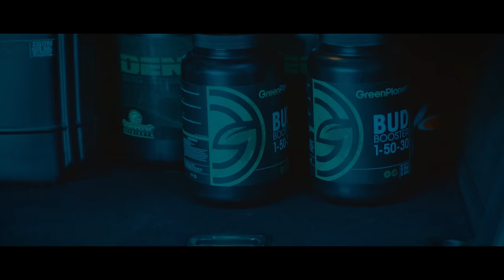HONN KONG feat. TANNO - ANCUGMAN (official video)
Follow Honn Kong

Tanno Orso Films
музика ,текст и аранжимент: Димитър Попниколов - Honn Kong
По идея на Стоян Цветков,Димитър Попниколов и Георги Врабчев
Продуцент: Стоян Цветков
Режисьор : Георги Врабчев
Оператор : Христо Генков
Асистент камера : Васко Стефанов
Видео контрол : Константин Терзиев
Грип и Осветление : Сашо Пеев
Монтаж : Георги Врабчев
Монтаж Трейлър : Петър Христов
3Д ефекти : Георги Врабчев
Спец ефекти :Светозар Каратанчев-Зарко
Координатор каскади : Иван Нешев
Каскадьори Иван Нешев,Димитър Карагеоргиев
Грим : Съни Григорова
Грим асистент : Поли Чифчиева - Dragon MakeUp
Графичен дизайн лого и постери: Георги Шаранков

С участието на Петьо Цеков,Андрей Кумбаров-Кумбата,Иван Нешев,Георги Варсамов,Емил Каменов,Йоанна Зашева-Йоли Денс,Димитър Карагеоргиев,Глория Видолова,Петя Цветанова,Ива Клепова,Станислава Илиева,Апостол Анастасиу,Мелиса Стамболийска, Estoril_F30, Тихомир Стоянов,Георги Апостолов,
Кирил Дачин,Йордан Динев, Илиян Василев и др.

Огромни благодарности на Хотел "Маринела",Ресторант "Булгар","Уникато Кафе",Трапезна вода"Беласица",Master Crunch Multigrain,Green Planet,Fire Technics,Paramedics Bulgaria,Балдер,Рудник "Кремиковци",Shondy's garage,Garage 24 ,Drift Crimes,Асен Гогов,Денислав Любомиров,Николай Чамишки,Хосе Мансо и на целият екип,който стои зад този проект!